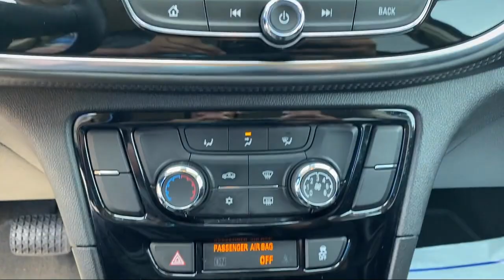2021 Honda Pilot Elite Sport Utility McAllen Mission Edinburgh Weslaco Pharr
2021 Honda Pilot Elite Sport Utility Stock Number: 47158A Vin:5FNYF6H08MB062178.